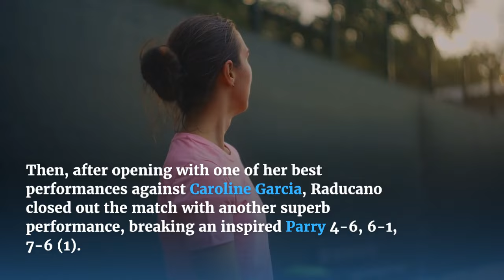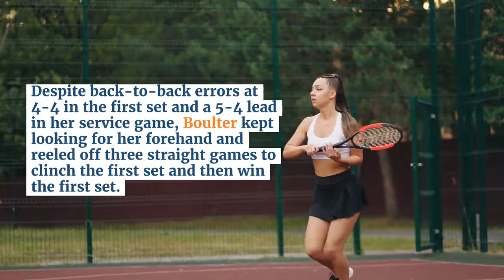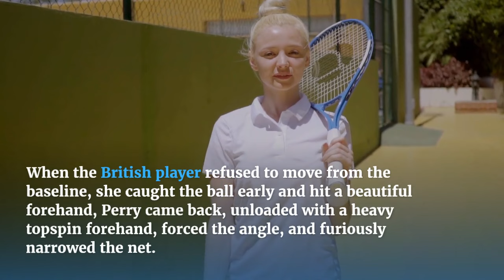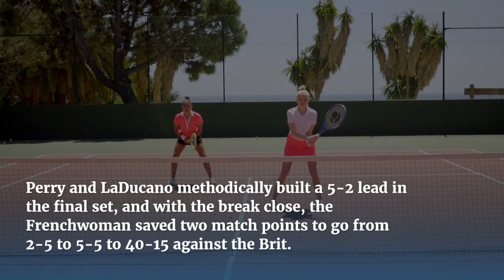Emma Raducanu leads GB to BJK Cup Finals with stunning win over France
As they faced off against a quality French team on unfamiliar soil, each member of Great Britain’s team made no secret of their underdog status and the significant challenge ahead to qualify for the Billie Jean King Cup. Their inferiority on paper was only reinforced early on as they found themselves on the brink of a 2-0 deficit they may have struggled to overturn.
But over the past two days, Emma Raducanu has risen to this lofty occasion spectacularly, producing some of her very best tennis to lead Great Britain into the Billie Jean King Cup Finals with two brilliant victories in a spectacular 3-1 upset of France.
Having suffered a “humbling” 6-2, 6-0 loss to Diane Parry in the opening rubber of their qualifying tie, Katie Boulter rebounded to win her first tour-level clay court match at the second try, defeating Clara Burel 7-5, 6-0 in a tight, messy tussle to move Great Britain up 2-1. Then after opening with one of her best-ever performances to scupper Caroline Garcia, Raducanu closed it out with another show of excellence to narrowly defeat an inspired Parry 4-6, 6-1, 7-6 (1).
Although Great Britain reached the semi-finals of the BJK Cup in 2022, they entered the event as a wildcard team. This is the first time they have reached the Finals by merit under its current format, and this week’s victory stands as one of their most impressive best-of-five match wins.
After Raducanu’s recovery from 3-6, 0-2 down on Friday night completely changed the complexion of the tie, Saturday morning brought further intrigue as France’s captain, Julien Benneteau, opted to replace Garcia with world No 46 Burel.

It turned out to be a disastrous move. Between Burel’s inexperience in big matches and Boulter’s rustiness on clay, the first set made for a tight, scrappy affair with ample errors and uncertainty.

But while the Frenchwoman opted to sit back and wait for errors, the Briton resolved to dominate the baseline and play on her terms. Even as she trailed 5-4 in the opening set after an error-strewn service game at 4-4, Boulter continued to search for forehands and maintained her intensity to reel off three games in a row to snatch a crucial opening set before securing a 2-1 lead for her team.

“The most important thing was that I came out today and I fought, and I kept fighting,” said Boulter. “I played my way. I actually got a very, very sweet message from Emma last night which really kick-started my day after her incredible performance. That was the main thing that got me through today. She said a few nice words which means a lot coming from someone like her. She’s such a star and I have a lot of respect for what she’s done in the sport and the way that she plays and how relentless she is. I have a lot to learn from her.”
The pressure of an important fourth match, with so much on the line, can sometimes be suffocating. But Raducanu and Parry, both 21-year-olds and two of the most talented young players around, simply used the moment as inspiration to produce their very best.

From the very first game, a breathless 10-minute mini-battle, both players were determined to dictate play. As the Briton refused to move from on the baseline, taking the ball early and striking her forehand brilliantly, Parry rocked back and unloaded on heavy topspin forehands, forcing angles and furiously closing down the net. Two strong athletes, they both constantly found ways to flip defense to attack. In the final game of the set, the Frenchwoman’s eagerness to attack her forehand in the final game marked the difference between them.